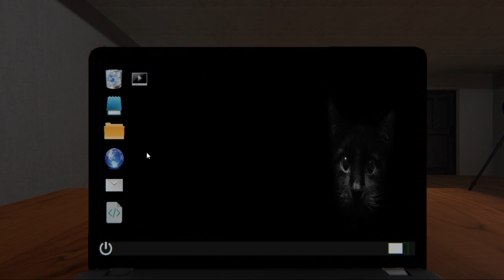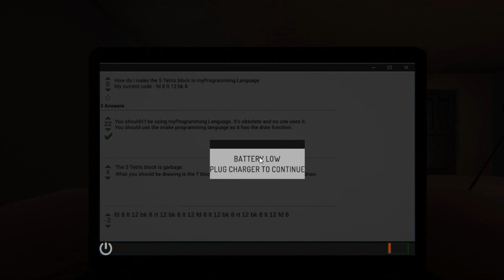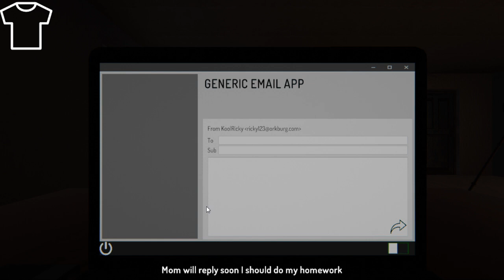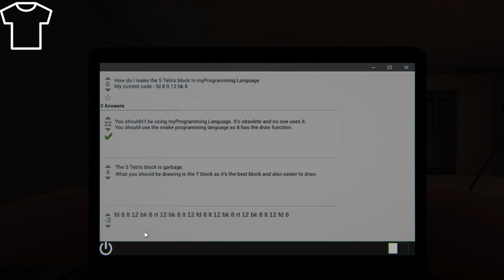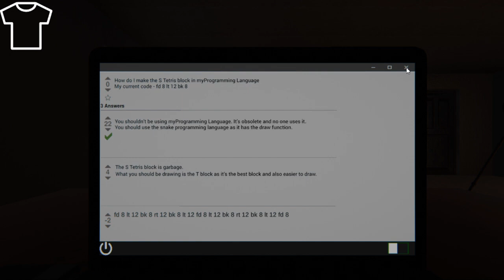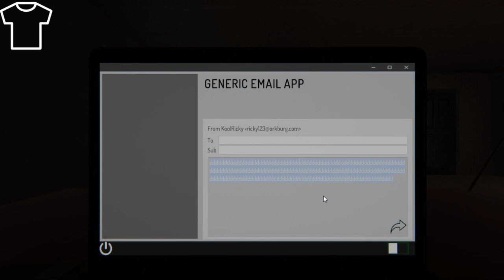Let's Play Dead Inside Indie Horror Game